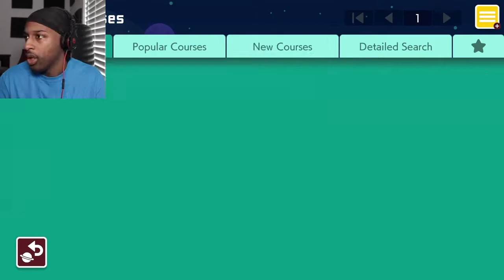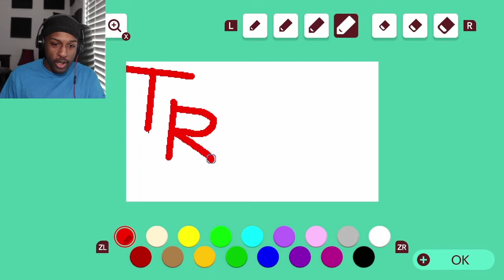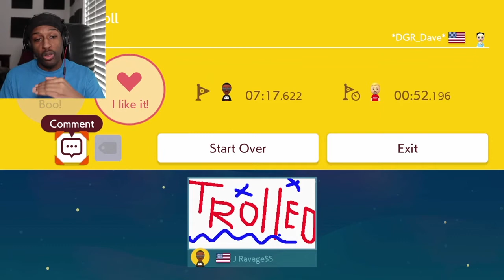DGR Made A Troll Level And Its So HARD!![Recent Courses #5][Super Mario Maker 2 #98]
Tik-Tok: @RealJRavage